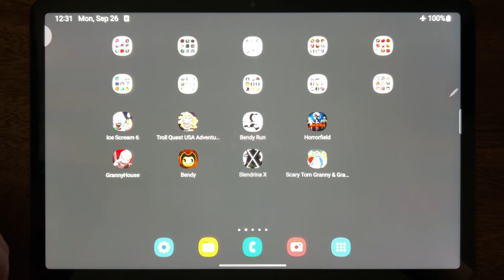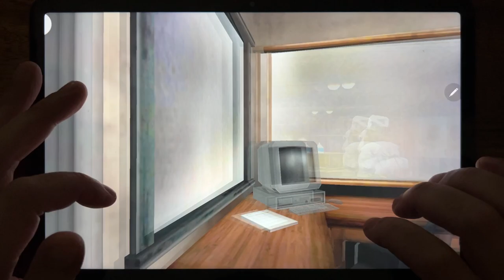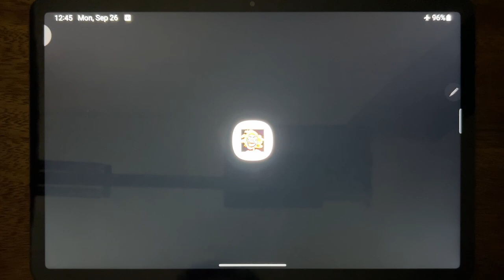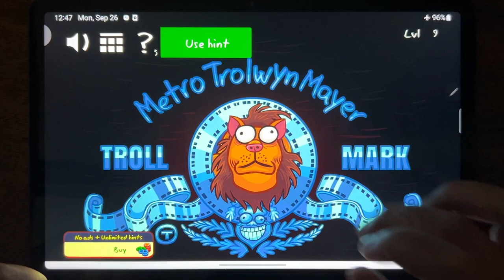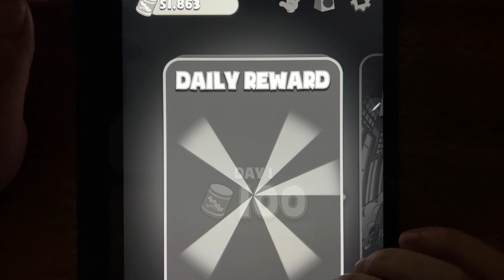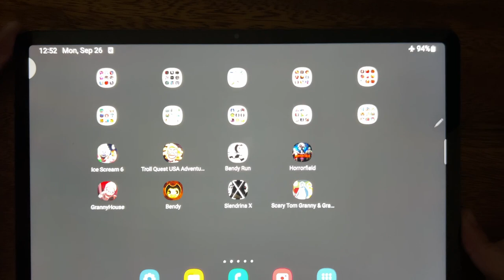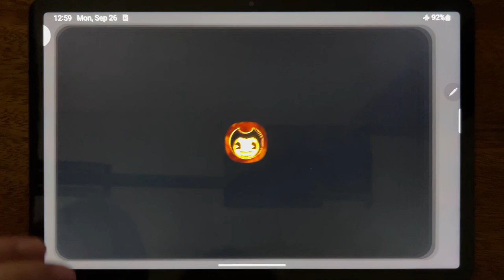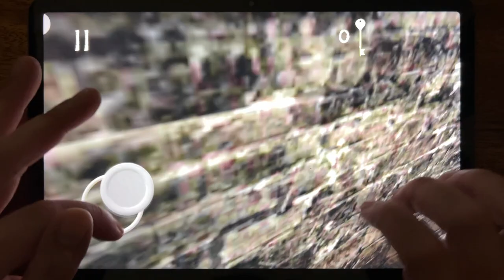Ice Scream 6, Troll Quest USA Adventure, Bendy Run, Horrorfield, Granny House, Bendy, Slendrina X...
Ice Scream 6, Troll Quest USA Adventure, Bendy Run, Horrorfield, Granny House, Bendy, Slendrina X, Scary Tom Granny & Grandpa Jerry